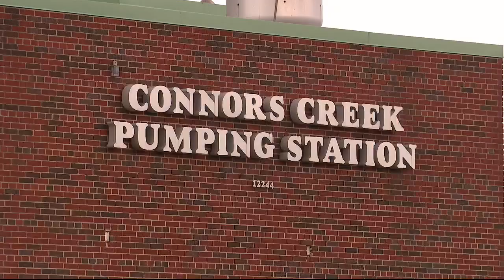Water authority face tough questions in flood aftermath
Macomb County Public Works Commissioner Candice Miller questions the claims of the Great Lakes Water Authority and is calling for an investigation of the operation of the pump station.